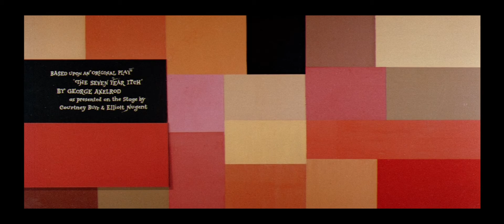The Seven Year Itch (1955) - Title Sequence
Titles designed by Saul Bass.